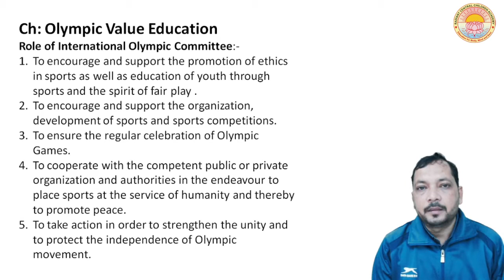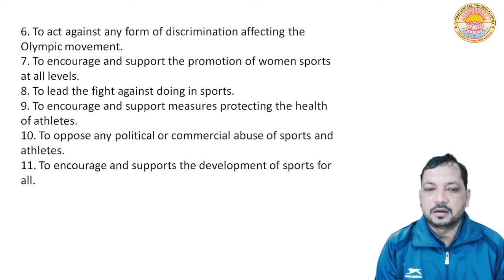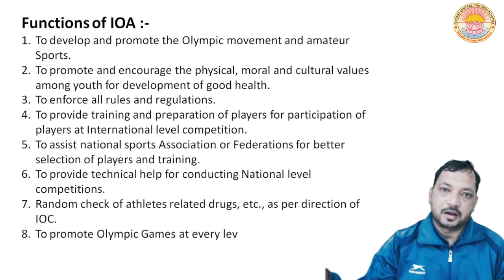Olympic Value Education Lecture 5 Class 11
Role of IOC & Functions of IOA